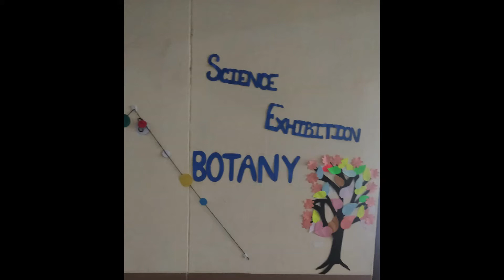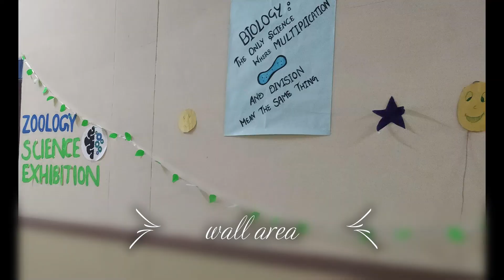Use of waste paper to decorate your favorite function and places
Best out of waste -7